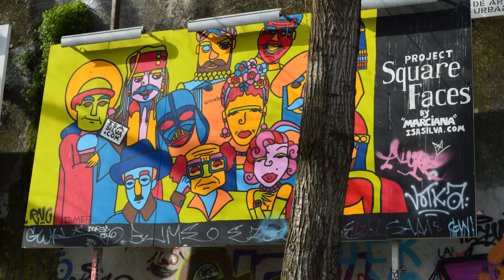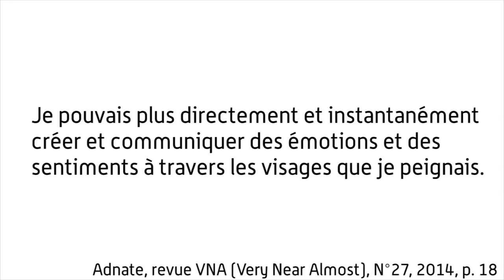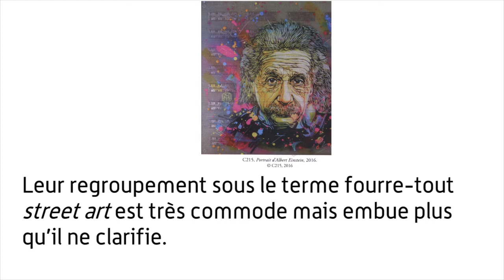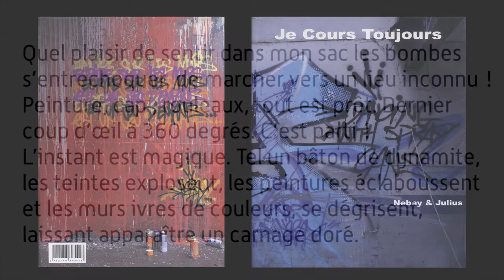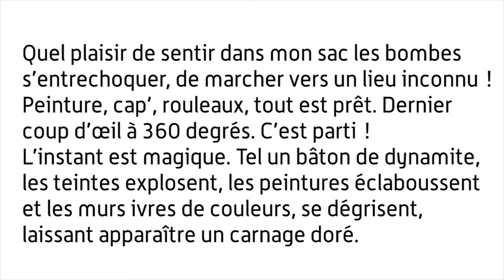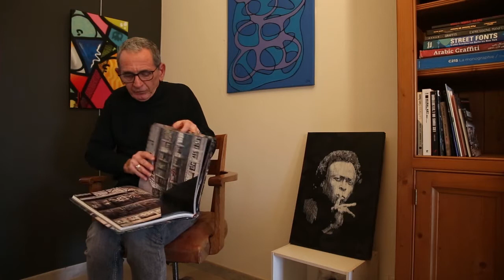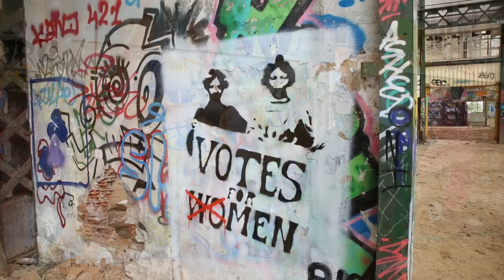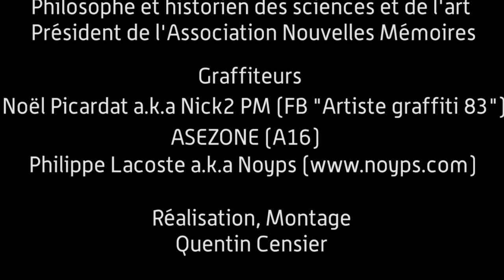LA PAROLE EST AUX GRAFFITEURS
Christian Gerini, historien des sciences et des techniques, nous initie à l'histoire et à la contemporanéité du street art. Il invite et fait participer certains de ses complices et amis "graffiteurs", qui apportent leur vision, tous ensemble en un lieu aux environs de Toulon :

— Noël Picardat (aka Nick2PM, sur Facebook 'Artiste graffiti 83')
— ASEZONE (A16)